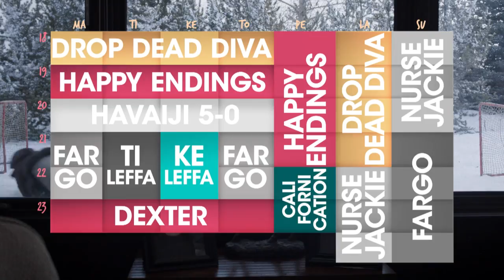Hero uusi tv-kanava 10.11. 40s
Hero on uusi maksuton tv-kanava.

Kanavapaikka 14, 10.11. alkaen!

herotv.fi
Facebook.com/herotvsuomi